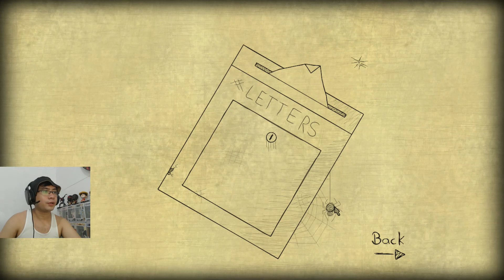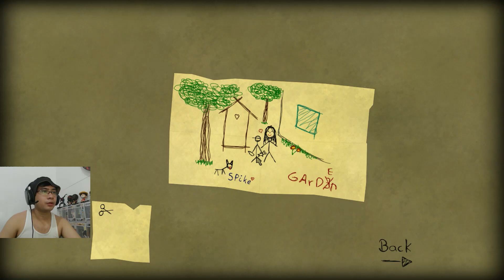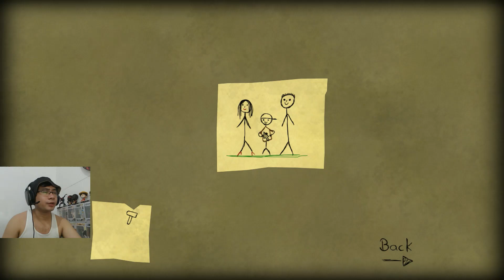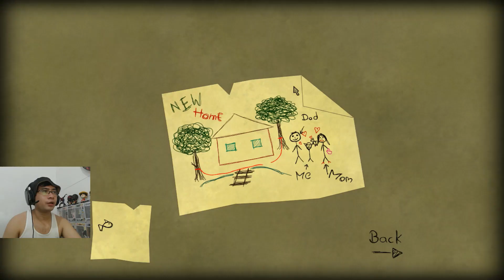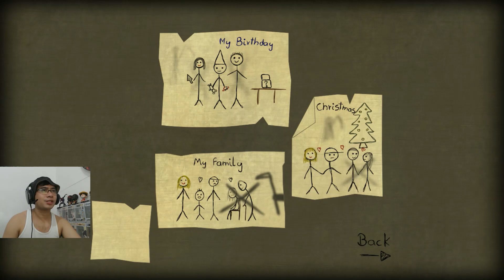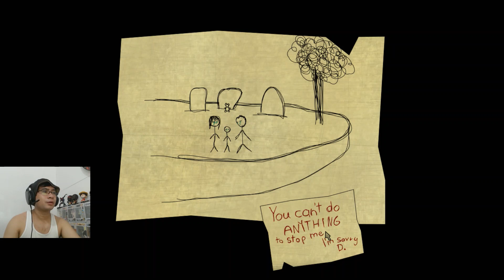This is Just Depressing | Bad Dream: Memories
Revisiting some memories can be sad and depressing.